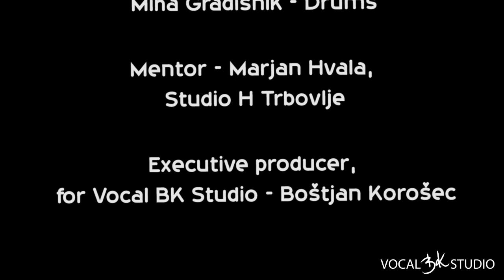Sweet home Alabama - U3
Vocal BK Studio v Pravljični deželi 2012.
Nastop obetavne mlade skupine U3 s pesmijo Sweet home Alabama - Lynyrd Skynyrd
U3 sestavljajo:
Gaja Prestor - vokal
Nal Volf - kitara, vokal
Miha Hvala - klaviature, vokal
Nejko Hvala - bas kitara, vokal
Miha Gradišnik - bobni

Mentor - Marjan Hvala, Studio H Trbovlje
Izvršni producent za Vocal BK Studio - Boštjan Korošec

Vocal BK studio in Wonderland 2012
Performance of a promising young group U3 with a song Sweet home Alabama - Lynyrd Skynyrd
U3 members:
Gaja Prestor - Vocal
Nal Volf - Guitar, Vocal
Miha Hvala - Keyboards, Vocal
Nejko Hvala - Bass, Vocal
Miha Gradišnik - Drums

Executive producer for Vocal BK Studio - Boštjan Korošec